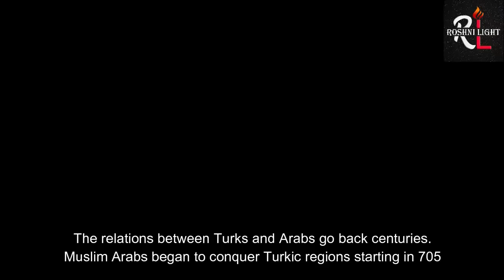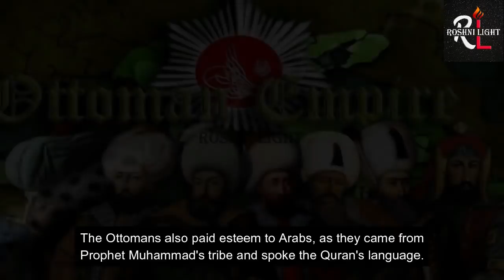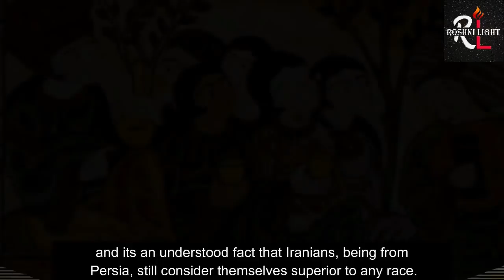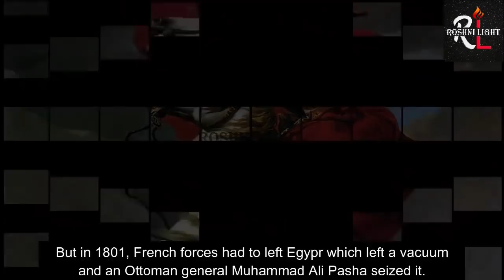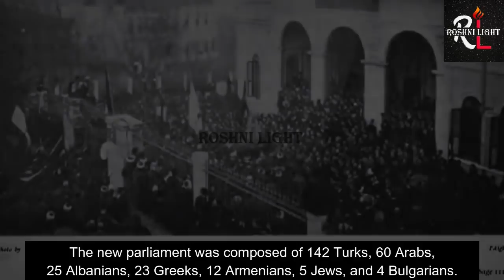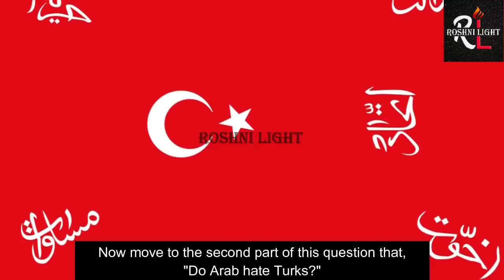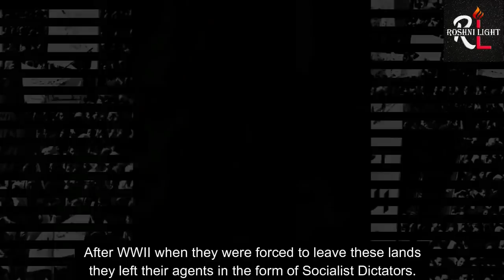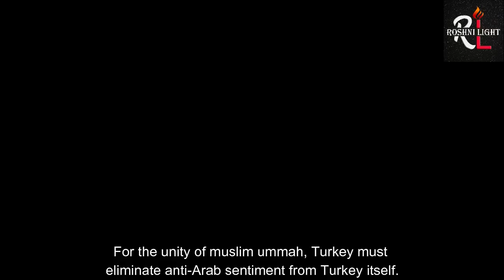History Of Arab Turk Relations ( 751 - 2021) | English | Urdu | Roshni Light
Turkey and SaudiArabia are in tense relation because of# ArabNationalism or Pan Arab Nationalism. But there are reasons behind it that why these sentiments were born in Arab race against Turks. This video by Roshni Light is a complete documentary about it.